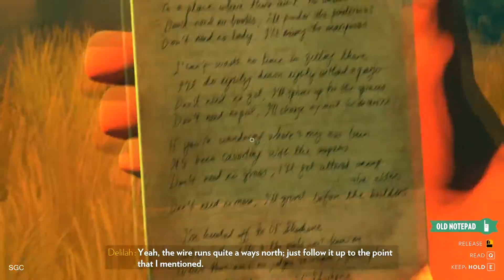WE'VE BEEN ROBBED! | Firewatch Gameplay Part 3 (PC Let's Play)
In this part we've discovered we've been robbed, and a lot more!

Steam: Midland